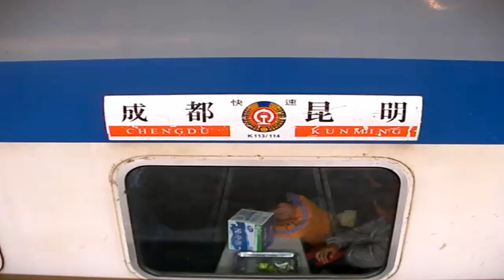正月に鉄道列車に乗ったら地獄を体験した件 / 昆明から成都へ19時間ずっと満員列車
中国の正月に鉄道列車に乗ったら地獄を体験した件 / 昆明から成都へ19時間ずっと満員列車